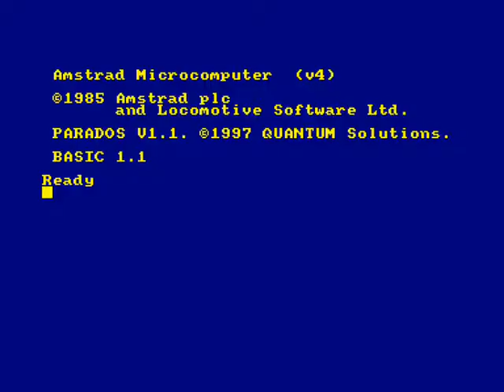Chain Reaction - Amstrad CPC